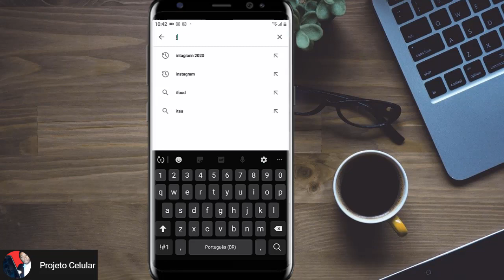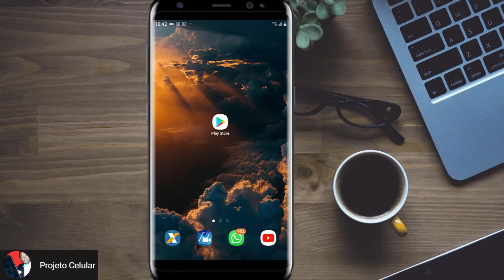Como instala Instagram no celular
🛑✅Olá, me chamo Valdir Soares, e iniciei meus trabalhos online no dia 23/12/2014. Marquei esta data porque foi...